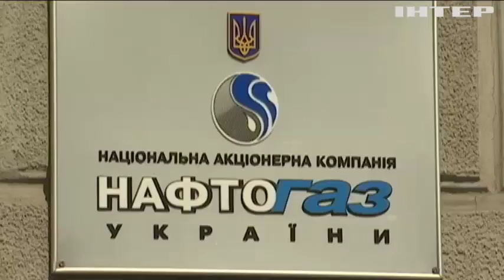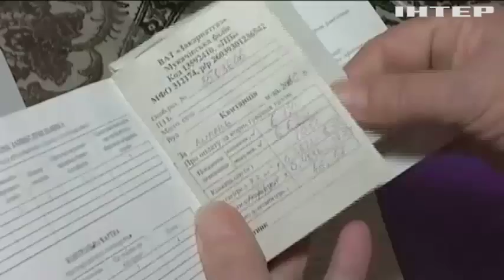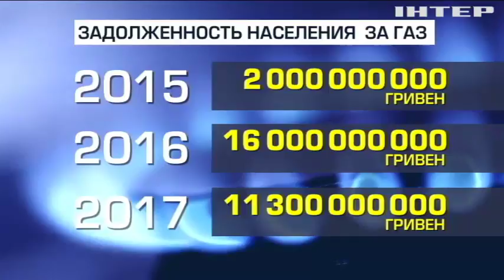Когда закончится монополия "Нафтогаза" и снизятся цены для населения?